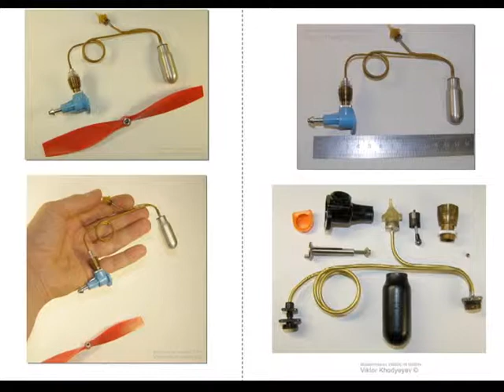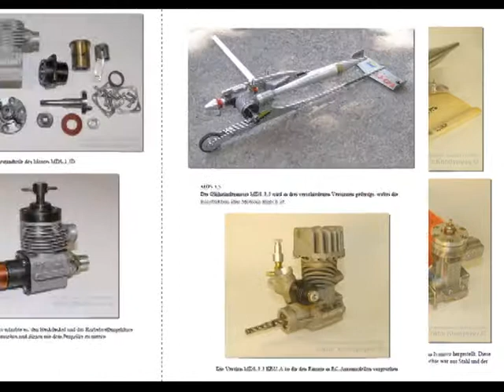MODELLMOTOREN “MADE IN USSR” - Handbuch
Viele Sammler von UdSSR-Modellmotoren verfügen nicht immer über vollständige Informationen zu jedem Exemplar. Oft geben Motorensammler die Motorbezeichnungen nicht korrekt an, manche Motoren werden mit nicht-originalen Bauteilen komplettiert. Das vorliegende Buch hilft, jeden Modellmotor genau zu identifizieren, ihn mit dem Original zu vergleichen und über seine Geschichte zu erfahren. Diese Schrift enthält eine kurze historische Übersicht, Beschreibungen, Bilder sowie Zeichnungen aller in der UdSSR serienmäßig hergestellten Motoren für Modellbau. Die Beschreibungen von Motoren sind hauptsächlich nach Produktionszeiten und Produktionsserien geordnet.

Die beiliegende CD enthält zusätzliche Farbfotos von Motoren, Originalverpackungen, Zubehör, Zeichnungen und Bedienungsanleitungen. Dieses Buch kann für die Sammler als ein vollständiges Katalog und eine Enzyklopädie der Modellmotoren dienen.

100 Seiten, mit beiliegende CD, ISBN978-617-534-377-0

Model engine encyclopedia handbook - Model engine “MADE IN USSR”
An Index of USSR Production Power Plants for Models.